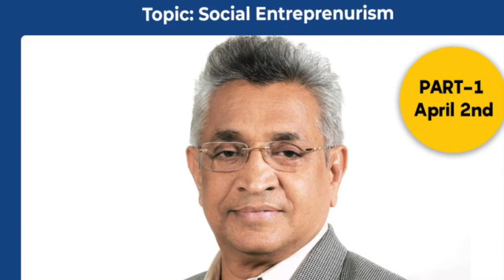SANKARA NETHRALAY USA |Meet 'n Greet |Dr.K.L.Varaprasad Reddy|Social Entreprenurism|Telugu NRI Radio